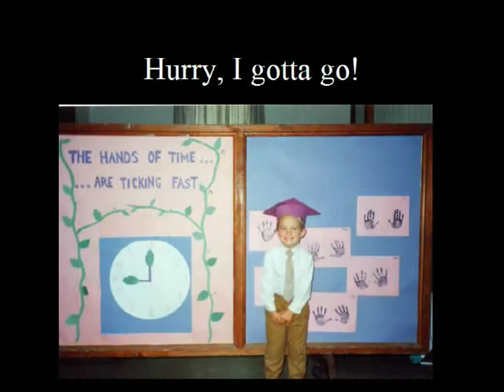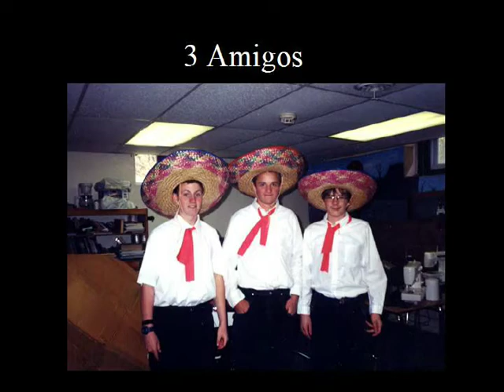Nate Chandler's Life Story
pictures and music of Nate the Great Chandler born June 13, 1988 and died September 4, 2004.